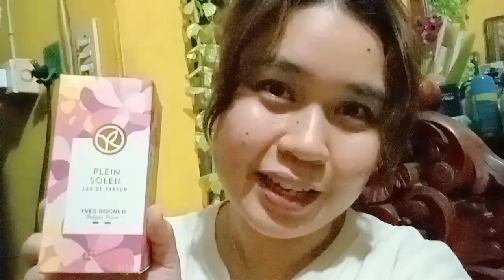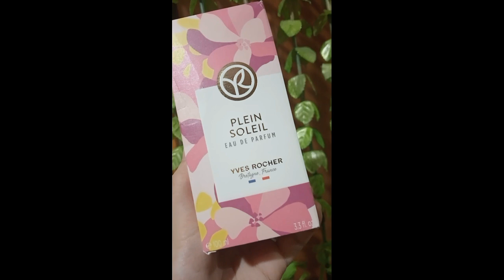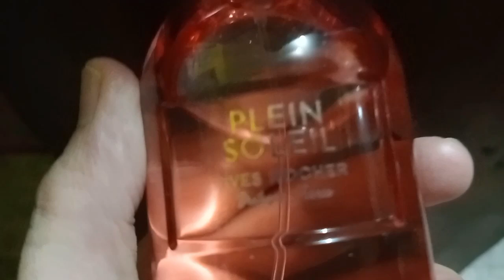FACIAL CONTOUR +YVES ROCHER PERFUME | ABIGAYLE CHING ✨